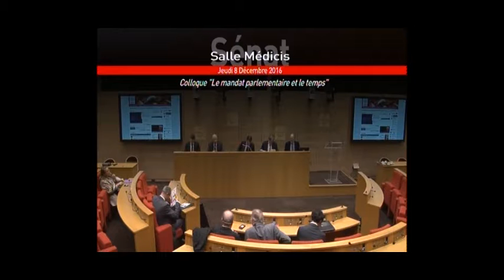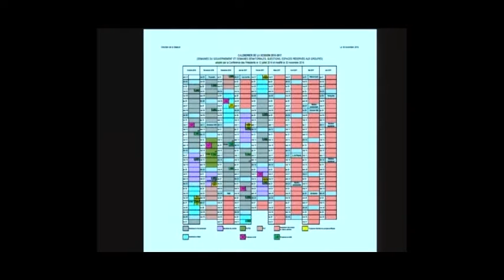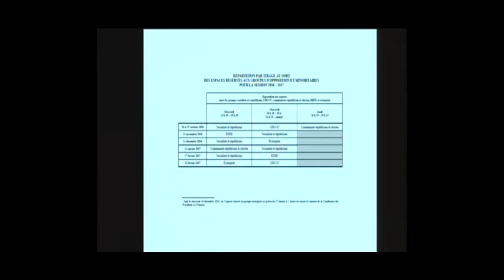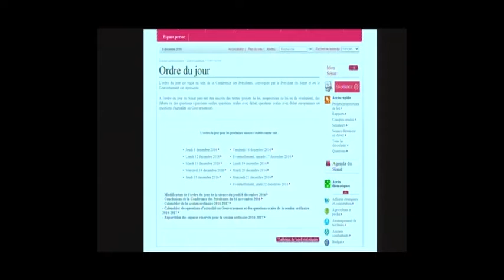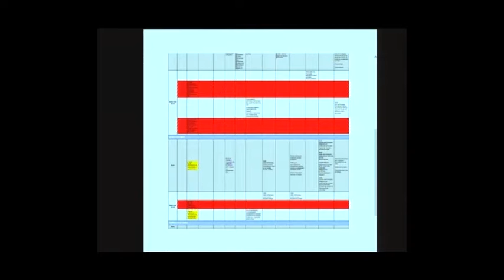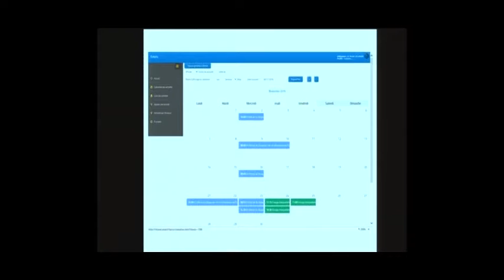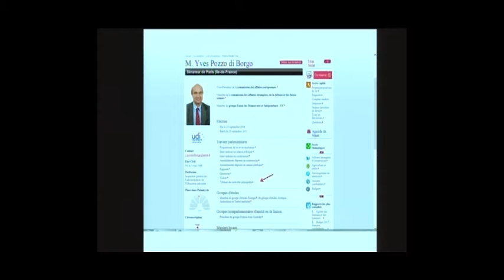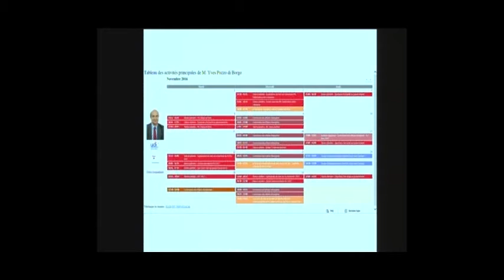Activité et mandat parlementaires (Table ronde : 1/2)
Table ronde présidée par Jean-Philippe Derosier, et Emmanuel Cartier professeurs à l'Université de Lille Droit et Santé avec Jacques Legendre (sénateur du Nord), Jean Louis Hérin (Secrétaire général du Sénat), Rémi Pierot (Administrateur au Parlement européen), Michel Laflandre (Conseiller des services du Sénat) lors du colloque "Le mandat parlementaire et le temps" organisé par Droits et perspectives du droit (EA n°4487) et le CERAPS (UMR n°8026)  au Palais du Luxembourg, Salle Clémenceau, le jeudi 8 décembre 2016.